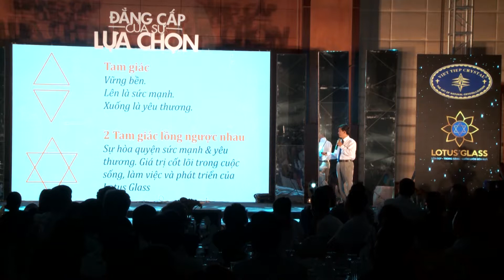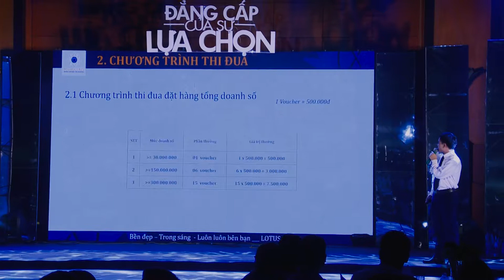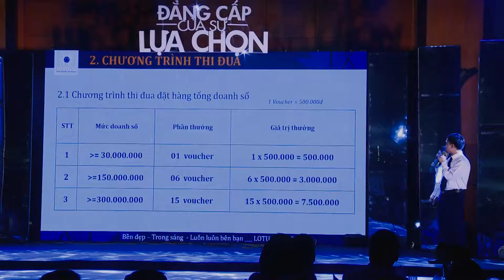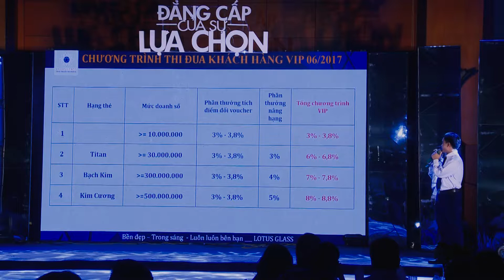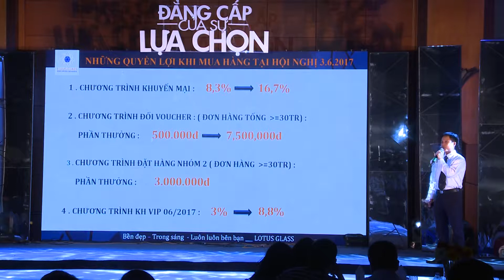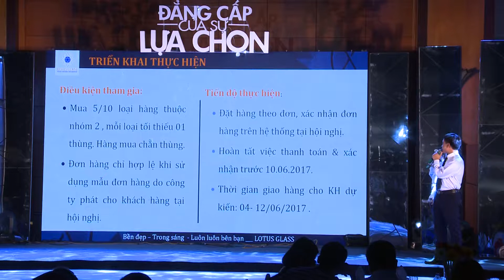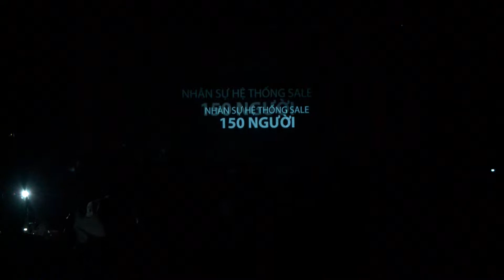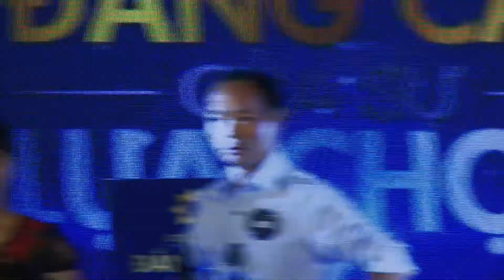Apex - Việt Tiệp Hà Nội Full